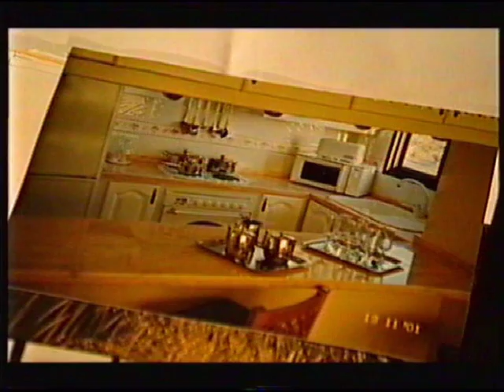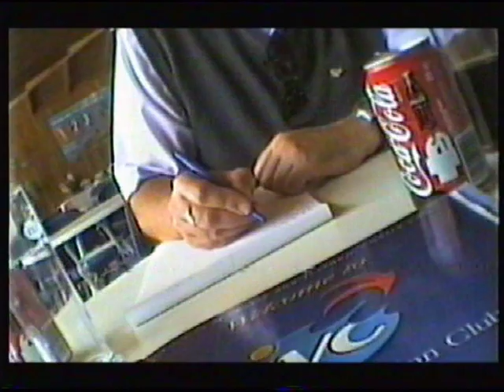BBC Watchdog with Max Clifford and the timeshare "Whingers"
From 2001 and what do we have here but the Lanzarote Beach Club again Beware Rogue Traders) subject to an undercover investigation for fraudulent misselling. But this time the resort is personally represented by Max "man of the people" Clifford who has some strong opinions about holidaymakers' complaints!